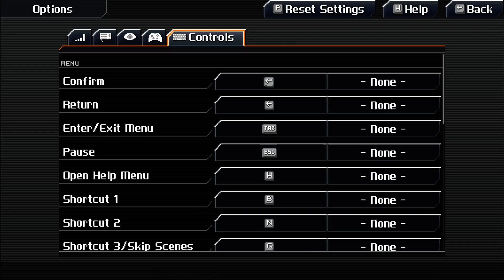CrossCode Live Stream Part 06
Holiday Man quest complete. At least his first quest, and yeah he is totally Saitama.